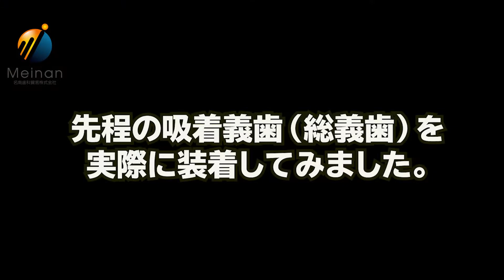【吸着義歯のパイオニア】阿部二郎先生とデジタルデンチャーについて独占インタビュー【3Dプリンター】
吸着義歯のパイオニアである、阿部二郎先生（東京都調布市 阿部歯科医院 院長）にデジタルデンチャーについての独占インタビューをお願いし、この度引き受けて下さいました。

今回、弊社が正規代理店をしているオーストラリアのASIGA社（アシガ）の3Dプリンターを導入していただきました。

海外のお弟子さんより、こちらの3Dプリンター「アシガMAX」の紹介を受け、導入前に実際に先生が直接精度を確認されました。
その上で、今回3Dプリンターでのデジタルデンチャーへの導入を決定していただきました。

今後進化していくデジタル化に対応できる、非常に高精度な3Dプリンターです！

■弊社商品ページは下記リンクから！

アシガMAX、PRO4Kのカタログはこちらから！

【略歴】
1955年 宮城県仙台市生まれ
1981年 東京歯科大学卒業 歯科医師免許取得
 【現在の役職】
  東北大学大学院歯学研究科口腔システム補綴学分野,臨床教授
  神奈川歯科大学顎咬合回復補綴医学講座,客員教授
  Japan Plate Denture Association  名誉会長
  BPS国際インストラクター
  日本臨床歯周療法集談会,常任理事

【講師】
  ジーシー社,モリタ社,Ivoclar Vivadent社
【国際学会Speaker】
  International College of Prosthodontists
  American Prosthodontic Society.

■公式Facebookで最新情報発信中！

（この動画は歯科医療に関する製品の動画です）